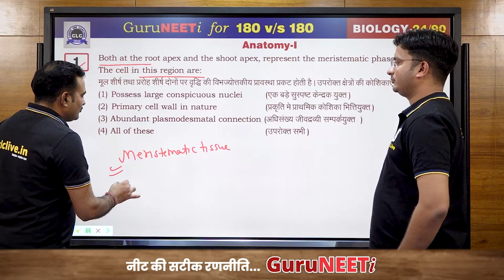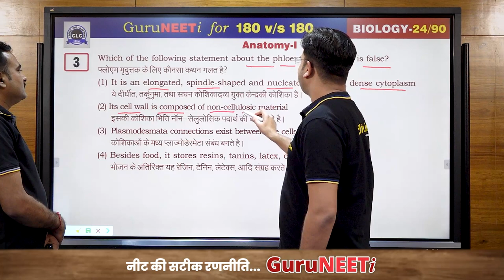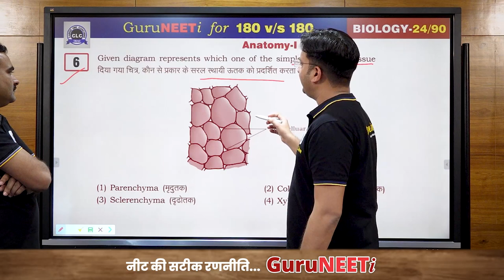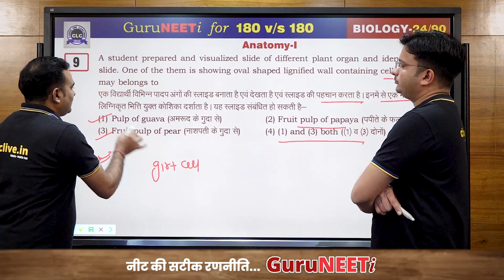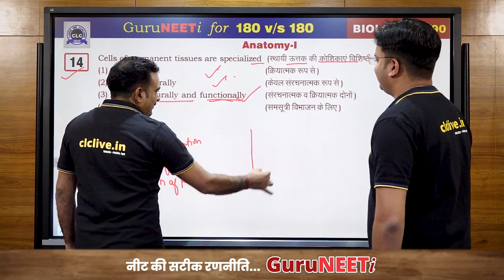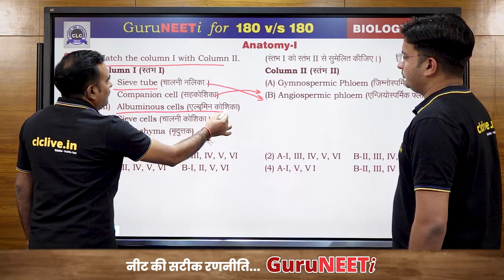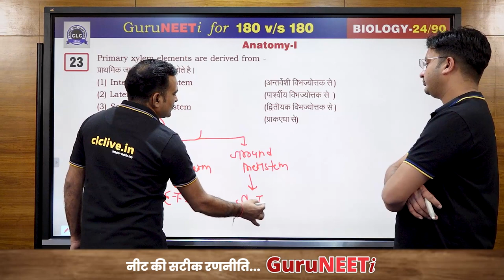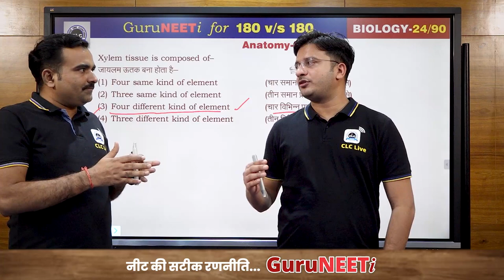24/90 Anatomy- I || Biology || GuruNEETi || 180vs180 || CLC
24/90 Anatomy- I (Biology)